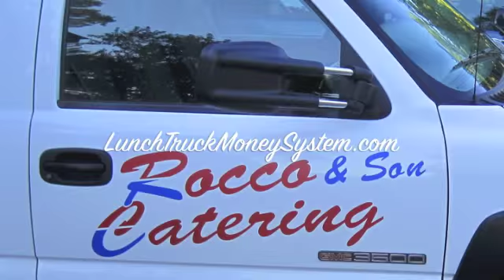Lunch Truck Is Smashing The Industry In The Next 5 Years!!!!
Lunch Truck Money System is learning how to successfully run and operate a Lunch Truck business... we have a 40 year old system passed on by Rocco founder/ father to his son Louie 25 years ago! learn the biggest kept secrets in the Lunch Truck industry...